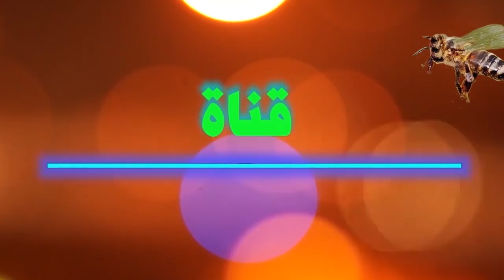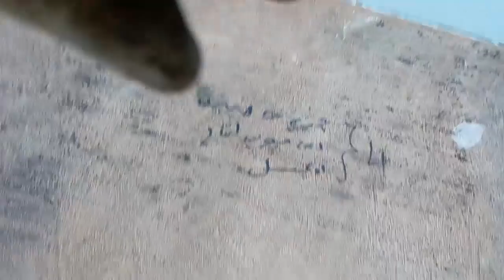هل المحلول السكري أحسن من العجينة البروتينية الكاندي شاهذ بنفسك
لتقوية الخلايا وتجيشهم يجب عليك تغذية النحل بالمحلول السكري التحفيزي وإضابة بعض التوابل مثل الكركم والزنجبيل والزعتر والشيح والقرفة والحلبة... الخ
وايضا يمكنك تقديم حبوب اللقاح أو بدائل حبوب اللقاح
عندما تغذي النحل بالمحلول السكري التحفيزي تحفز النحل على السروح خارجا وجلب حبوب اللقاح بكمية كبيرة فيرغم الملكة على وضع البيض بكمية كبيرة وهكذا تقوى خليتك وتستقبل فصل الشتاء بكثافة نحلية قوية ولا تخسر الخلية .
لكن إذا غذيت النحل بالعجينة البروتينية سيقوم النحل باستهلكها وتخزينها في العيون السداسية ولا يجمع حبوب اللقاح بكمية كبيرة ولا يرغم الملكة على وضع البيض بكمية كبيرة فتخسر الخلية لانها لم تكن قوية ولا تجتاز فصل الشتاء .
فلذا أنصحكم بتغذية النحل بالمحلول السكري التحفيزي مع إظافة بعض التوابل وتقديم حبوب اللقاح او بدائل حبوب اللقاح .
أرجوا منكم ان تدعموني بمشاركة الفيديوهات معأصدقائكم لتعم الفائدة وأنال عدد كبير من المتتبعين ويعلم كل الناس تربية النحل الصحيحة.